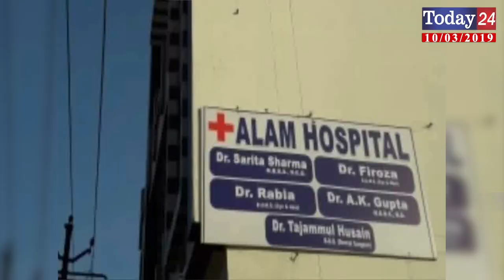फर्ज़ी अस्पताल पर प्रशासन और डिप्टी सीएमओ ने पुलिस बल के साथ मारा छापा | Today24